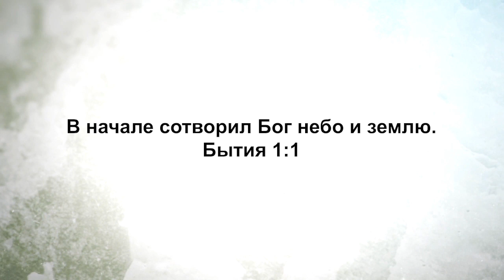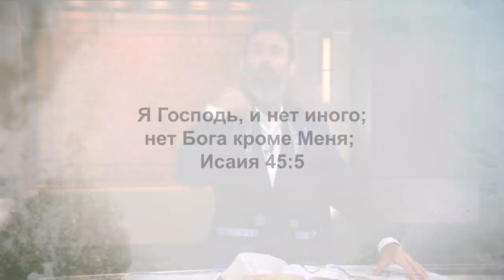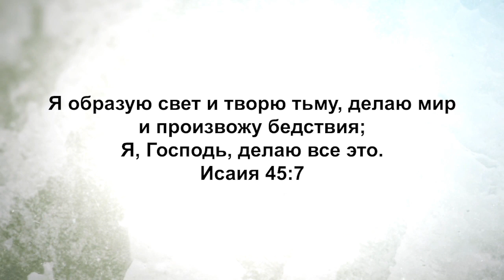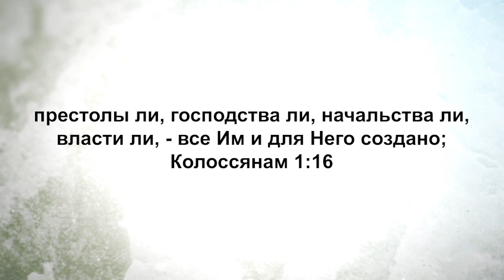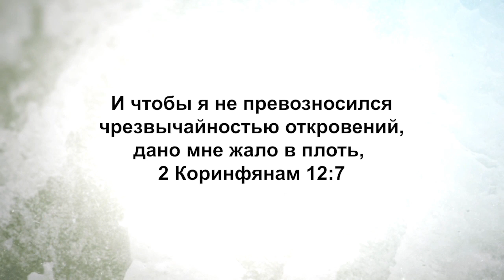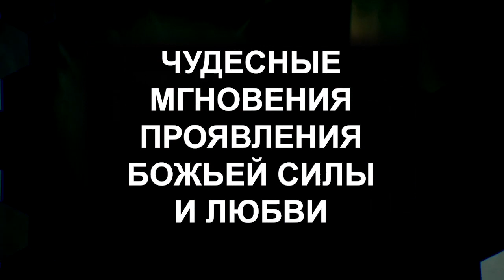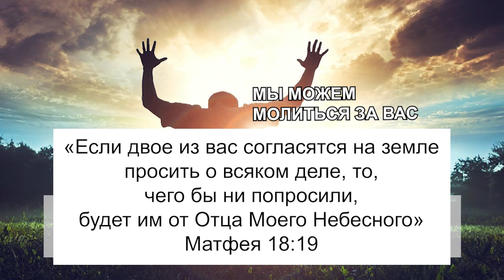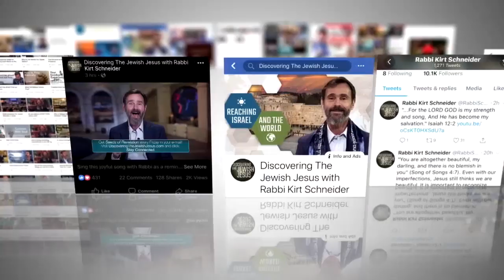СОЗДАВАЛ ЛИ БОГ ТЬМУ? «Узнавая еврейского Иисуса» (106)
В этом выпуске раввин Кёрт Шнайдер раскрывает важные вопросы: откуда взялась тьма, и создавал ли ее Бог.

Бог есть Свет, и в Нем нет никакой тьмы. Но тьма существует, и мы видим ее повсюду во Вселенной. По сути, тьма – это дух. Но откуда она взялась?

Если внимательно рассмотреть Слово Божье, можно убедиться, что Сам Бог, создавший все, также создал и тьму. Он преследовал при этом определенную цель.